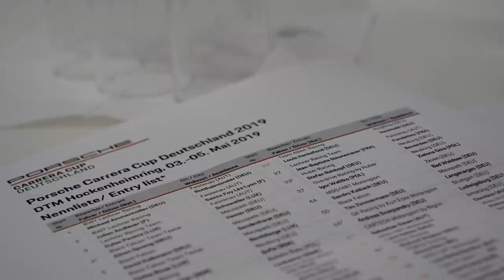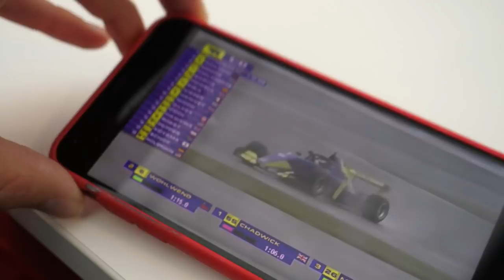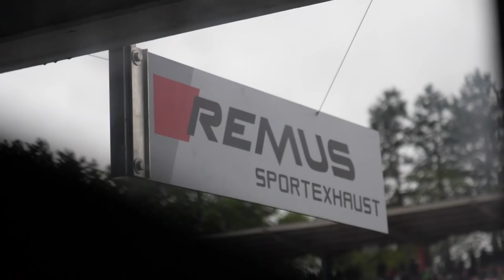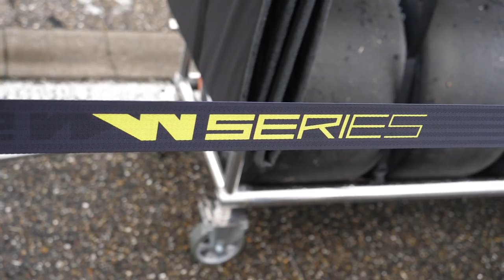Meet The Future Female F1 World Champion [Jamie Chadwick] | Eᴘ58: Hᴏᴄᴋᴇɴʜᴇɪᴍ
I attend the first ever W Series event at Hockenheim and link up with Jamie Chadwick, the eventual race winner.